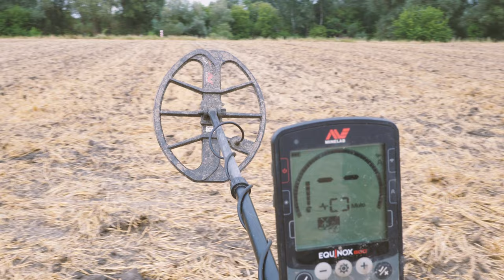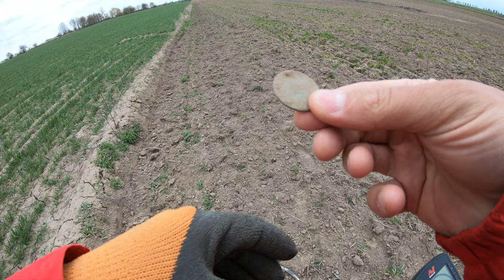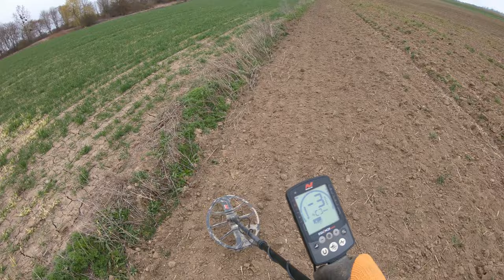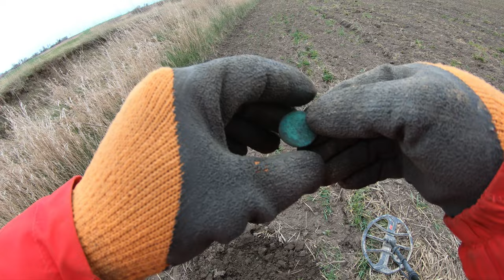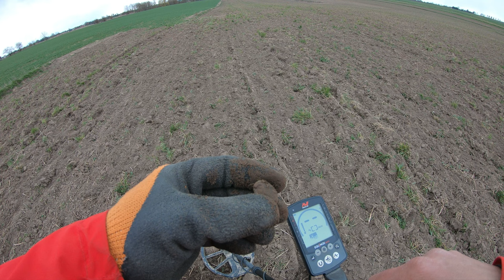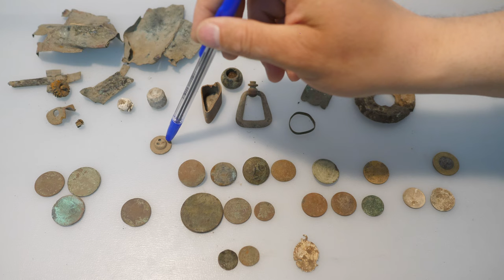#83 Exploracja - 18.04.2022 - Horodło - [4K]